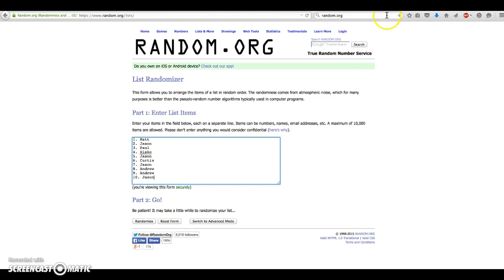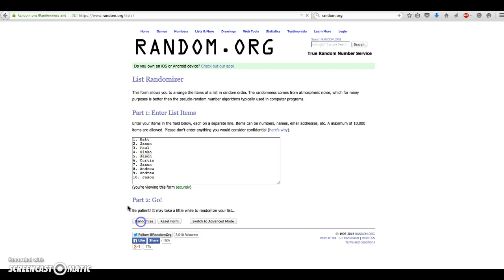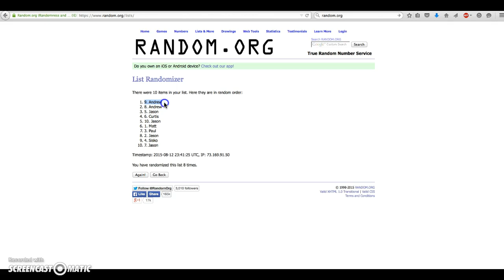Dustin H. Vid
Jorge Soler Inception BGS